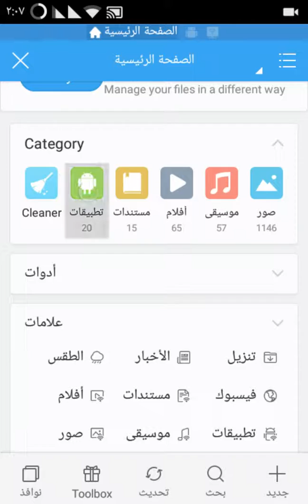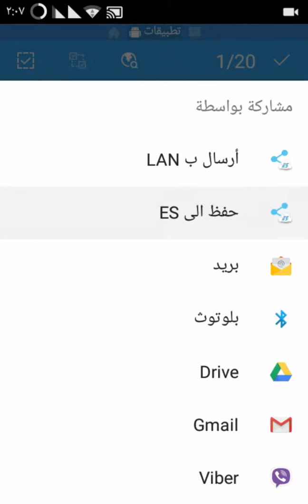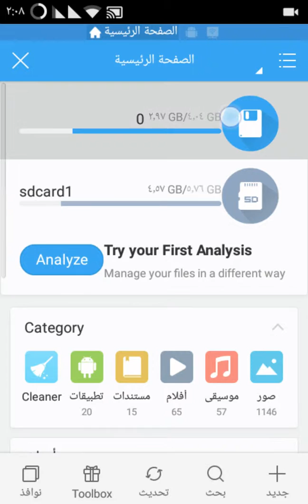طريقة حفظ التطبيقات بصيغة apk الاندرويد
رابط تحميل تطبيقesfile

الرقم 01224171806 لكتب تعليق او لمن يريد اى شرح